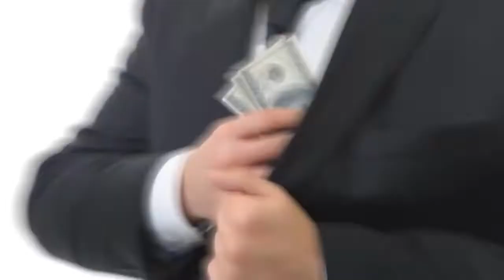Avatar 2 | 31 Trending Facts | Zoe Saldana | Kate Winslet | James Cameron |Jon | Hollywood Movie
]Recent news Stephen Lang Knew About His Return in Avatar 2 Since 2010

0:00 intro
0:58  Kyu jake ne uthaye apne hi logo ke khilaf hathiyar?
1:27  Kyu apas me hi ladd rhe hain, 2 Pandoran tribes?
2:00  Kya hai Quaritch ka plan?

James Cameron's Avatar is the most financially successful movie of all time, but Avatar: The Way of Water should not be expected to make nearly as much. Avatar's legacy is complicated, but it is undeniably one of the most influential movies of the 21st century, thanks to its advancements in motion capture technology. Cameron's Avatar won three Academy Awards but is best known for being the highest-grossing movie ever, earning almost $3 billion across its original release and subsequent re-releases, which puts it above the biggest films of huge franchises like Avengers: Endgame and Star Wars: The Force Awakens.

Early predictions for Cameron's upcoming sequel, Avatar: The Way of Water, suggest that it will not be as financially successful. According to Variety, Avatar 2 is expected to gross $650 million domestically, which would be down 16% from Avatar's original domestic run, which grossed $773 million. Although that prediction only accounts for the North American market, it indicates that Avatar 2 may not have the same levels of excitement as its predecessor, even though that would still be a remarkable achievement.

gd-himanshu

W= UTKARSH MISHRA
A=DEEPNAYAN
E- Mitranshu Roy

Thumbnail – Navi tribes aamne samne?